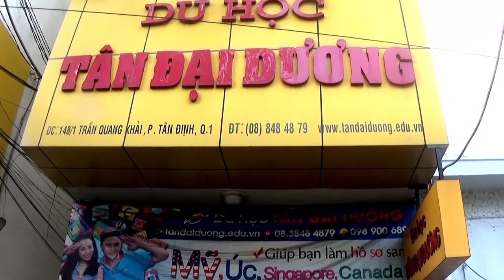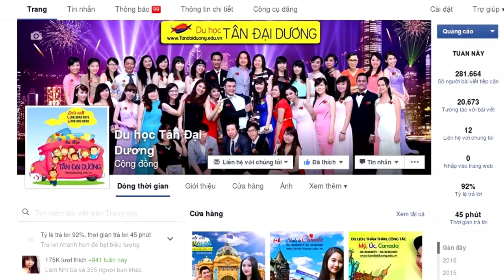Tại sao nên du học tại trường Kaplan Singapore?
Tai sao nen du hoc tai Kaplan Singapore?, du học Singapore